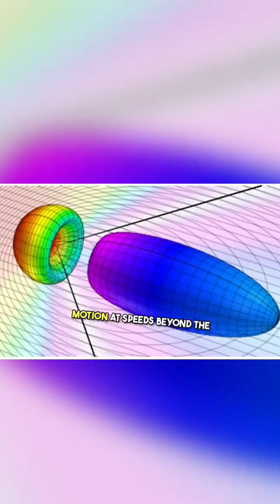Faster Than a Speeding Photon How Tachyons Challenge Modern Physics.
Journey Beyond Light Speed: Dive into the fascinating world of tachyons, particles theorized to travel faster than light, and explore how they challenge our current understanding of physics.

Breaking the Speed Barrier: Discover the enigmatic tachyons and their potential to revolutionize modern physics by exceeding the universal speed limit set by light.

Tachyons: Fact or Fiction?: Uncover the mysteries surrounding tachyons, hypothetical particles that could redefine the boundaries of space and time.

The Tachyon Enigma: Explore the theoretical existence of tachyons and their implications for the laws of physics, as we know them.

Physics on the Edge: Investigate the controversial concept of tachyons and how their superluminal speeds challenge Einstein's theory of relativity.

Faster Than Light: Delve into the world of tachyons, particles that could travel faster than photons, and the revolutionary impact they could have on modern science.

Quantum Leaps and Bounds: Examine the potential of tachyons to transform our understanding of the quantum world and the fabric of the universe.

Redefining Speed Limits: Discover how tachyons, if they exist, could break the speed of light and reshape the future of physics.

Beyond Einstein: Learn about the theoretical particles known as tachyons and their potential to challenge and expand upon Einstein's theories.

Physics Frontiers: Investigate the frontier of physics with tachyons, particles that may travel faster than light and push the boundaries of scientific knowledge.

Tachyons: The Ultimate Speedsters: Explore the hypothetical particles that defy the speed of light and their implications for modern physics and our understanding of the universe.